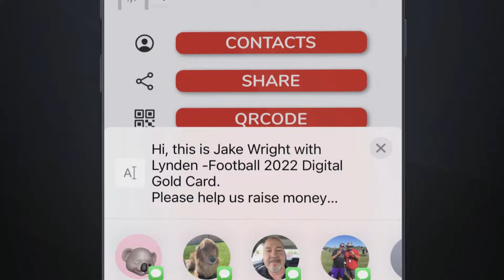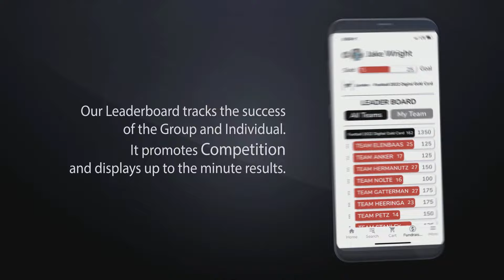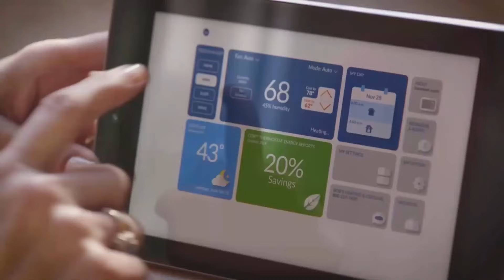Tenison Woods College Titans (AU) at Glacier Peak (USA) Boys Basketball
Tenison Woods College Titans Australia at Glacier Peak Grizzlies Washington State
Boys Basketball
Mark Aucutt - Play by Play